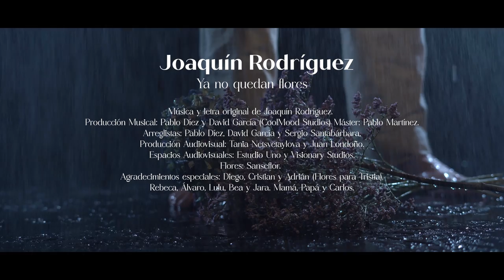Joaquín Rodríguez - Ya no quedan flores (Videoclip Oficial)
Videoclip oficial de "Ya no quedan flores" - Joaquín Rodríguez.